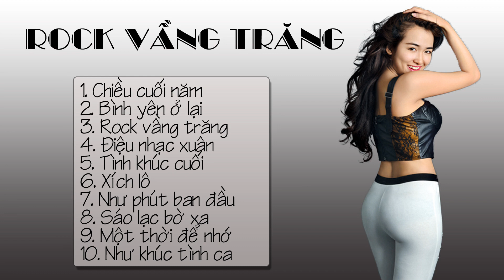Nhạc Trẻ Chọn Lọc Hay Nhất || Nhạc Rock Vầng Trăng - Tuyển Tập Nhạc Rock